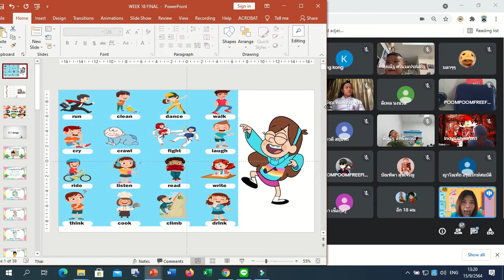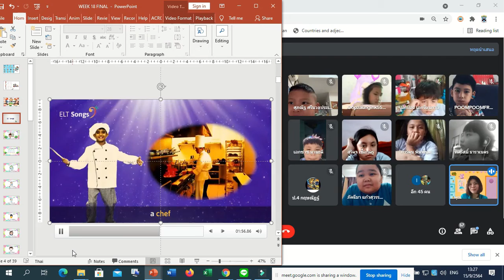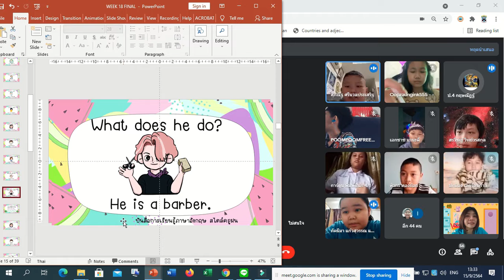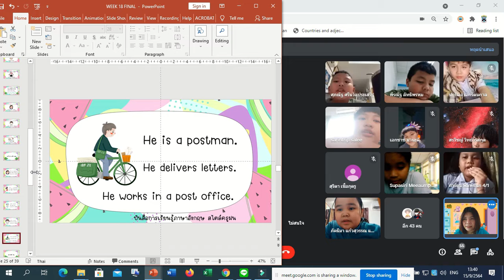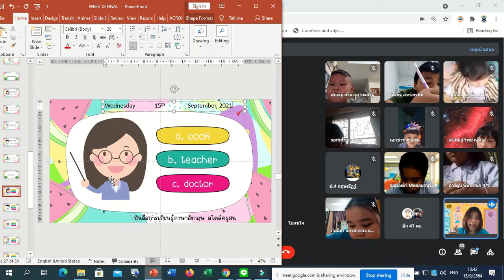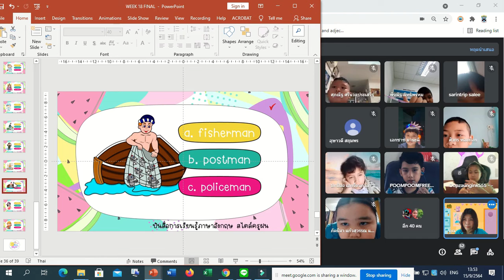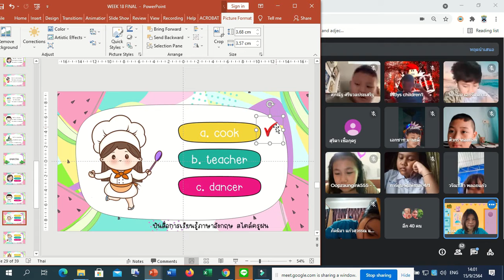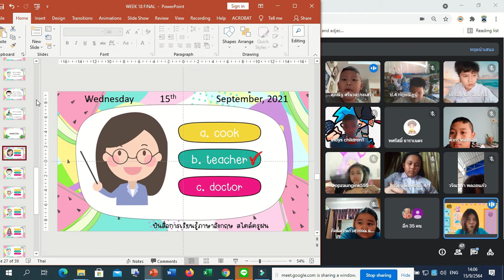💙 15-9-64 ภาษาอังกฤษ Google Meet : Learn @Home Project l การเรียนการสอนชั้นประถมศึกษา 4